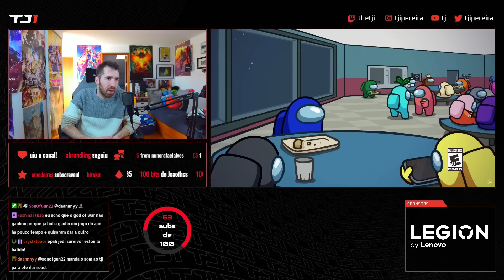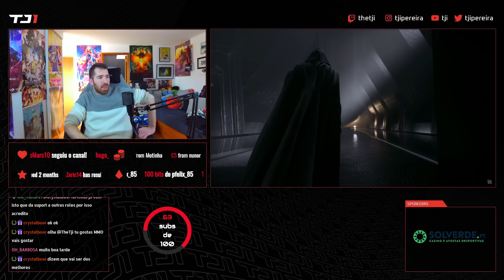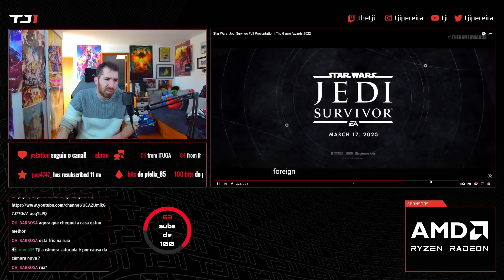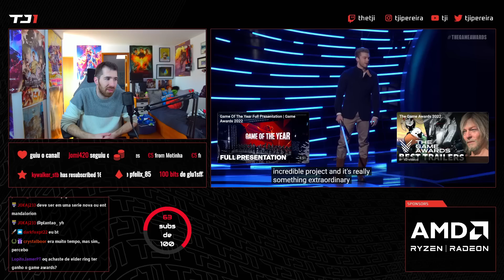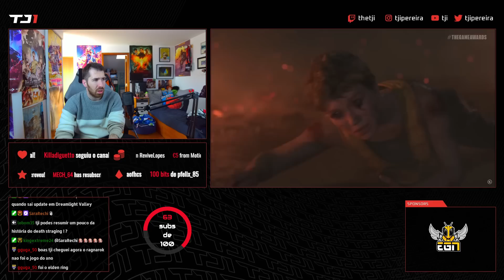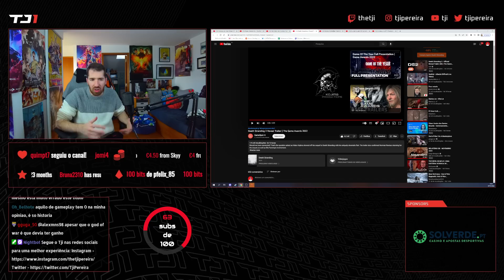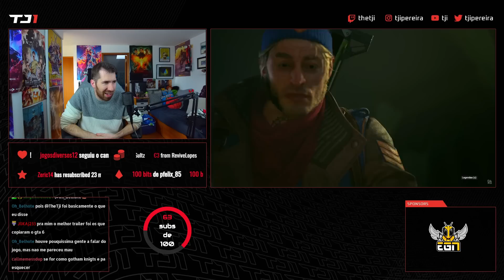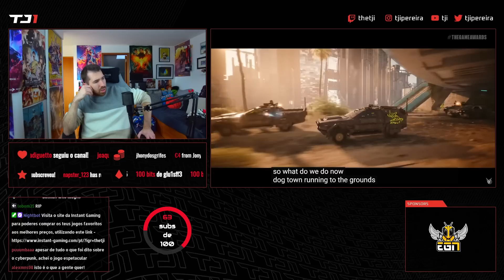TJI REAGE AOS ANÚNCIOS DO THE GAME AWARDS